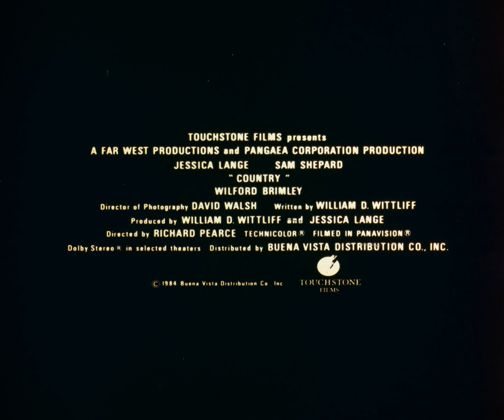Country (1984) 35mm film trailer, flat open matte, 2160p